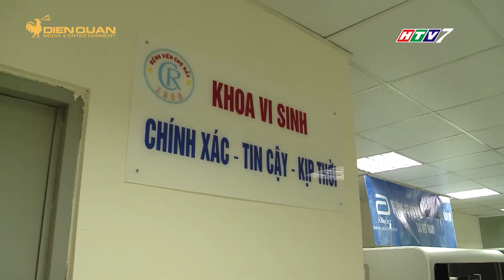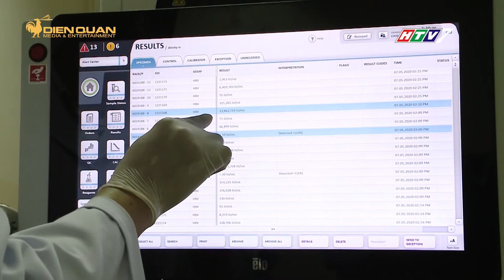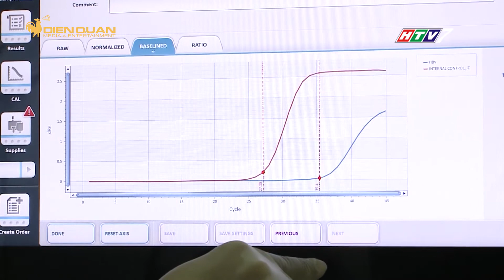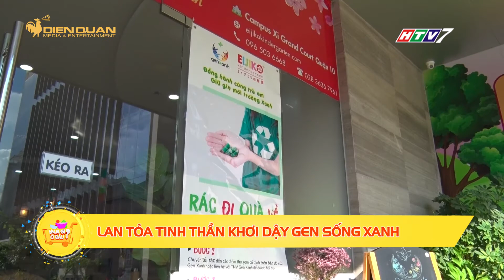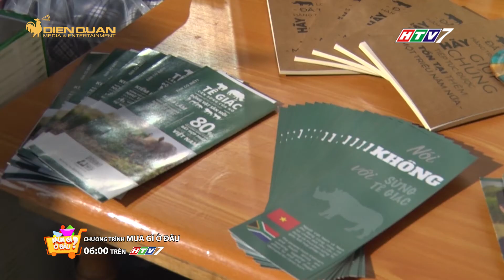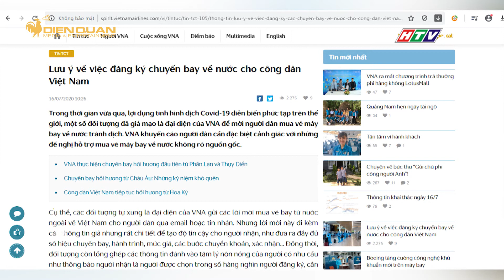MUA GÌ Ở ĐÂU PHÁT SÓNG NGÀY 22/07/2020